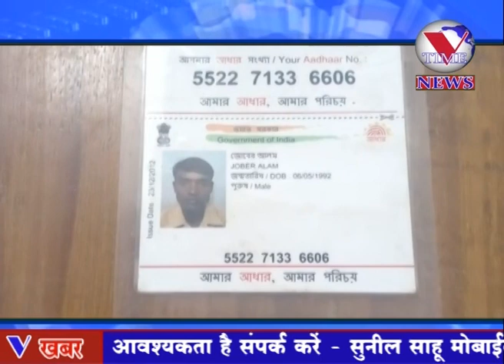गैस सिलेंडर फटने से एक युवक की मौत